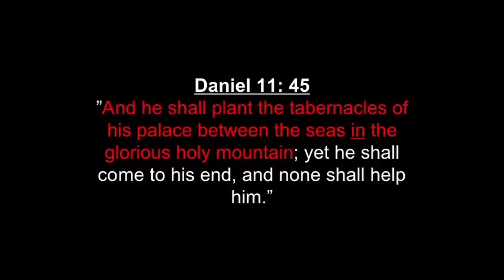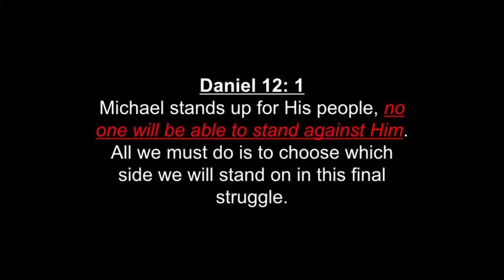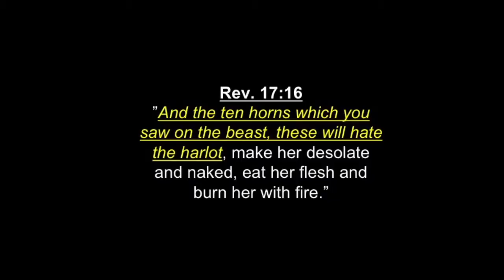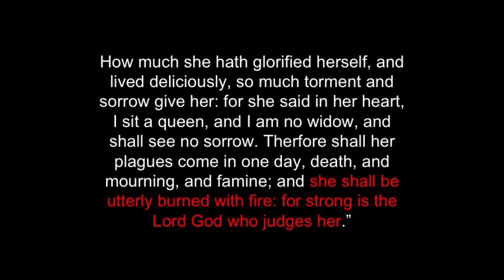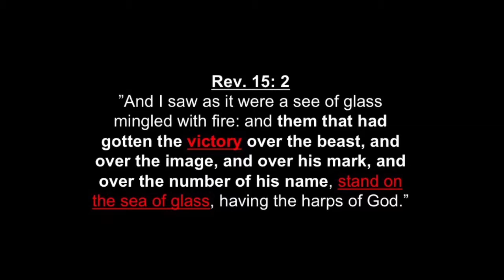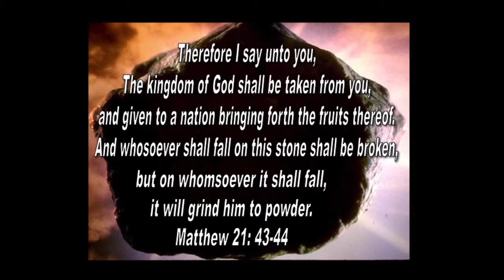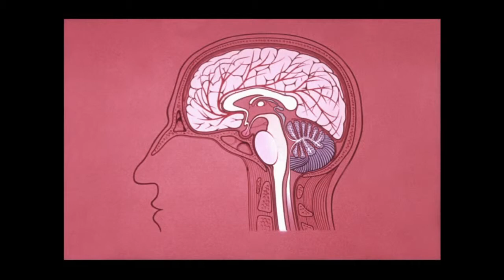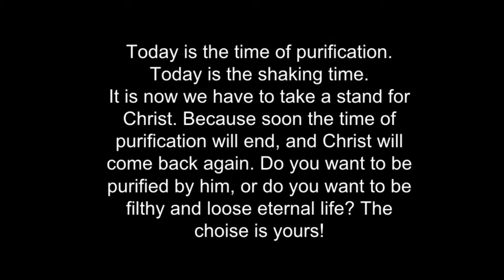Daniel 11:40-45, part 6. The prediction of the end of Rome. By Abel Struksnes